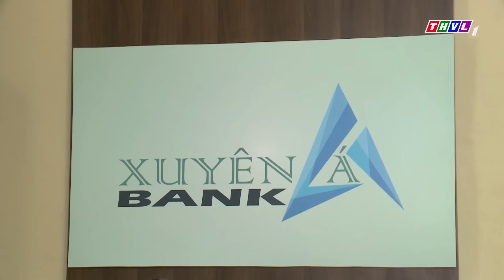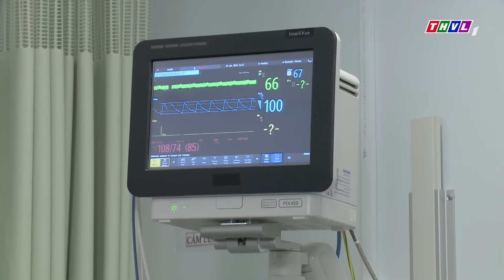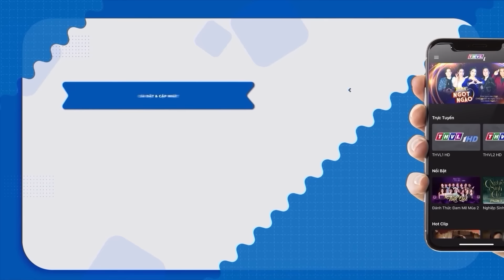PHIM VIỆT NAM MỚI 2024 | BẰNG CHỨNG LỘ DIỆN | PHIM TÂM LÝ XÃ HỘI VIỆT NAM GÂY CẤN HAY NHẤT 2024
Phim " MẶT NẠ TÌNH YÊU " là một trong những Phim Bộ Tình Cảm , Phim Bộ Tâm Lý Xã Hội hay nhất , mới nhất 2021 có các ngôi sao như Minh Luân, Hoàng An, Kiều Minh Tuấn,... thủ vai chính. Bộ phim do đài Truyền Hình Vĩnh Long sản xuất đã đạt được những thành công rực rỡ trong làng phim bộ tình cảm, tâm lý xã hội Việt Nam hay nhất 2021. Chúc các bạn có những phút giây xem phim vui vẻ nhé ^^